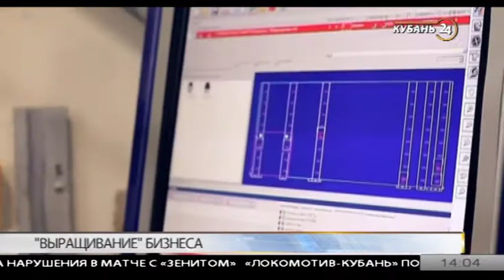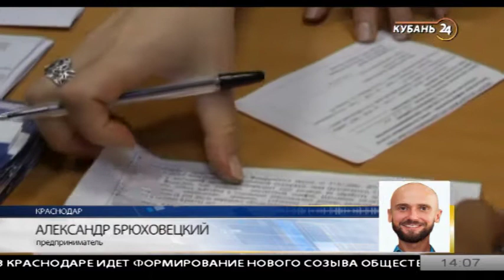Кирилл Белозеров: нацелены вывести бизнес края на новый уровень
Гость программы «Тема дня» — начальник Инжинирингового центра Фонда развития бизнеса Краснодарского края Кирилл Белозеров.

Инжиниринговый Центр Фонда развития бизнеса Краснодарского края по нацпроекту «Малое и среднее предпринимательство и поддержка индивидуальной предпринимательской инициативы» начал прием заявок на новую программу «Выращивание».

Что она даст бизнесменам Кубани и почему ограничено число участников? Обсудили с гостем.